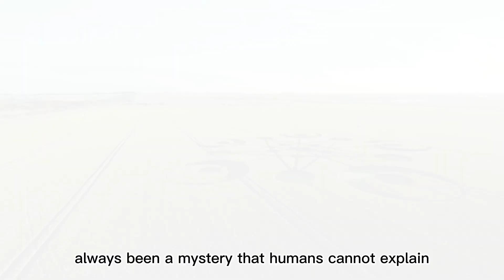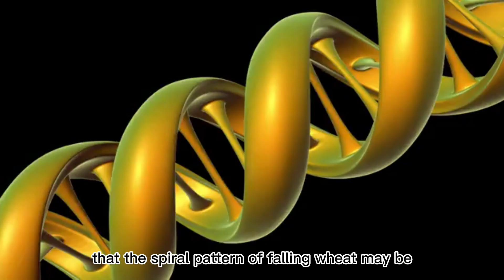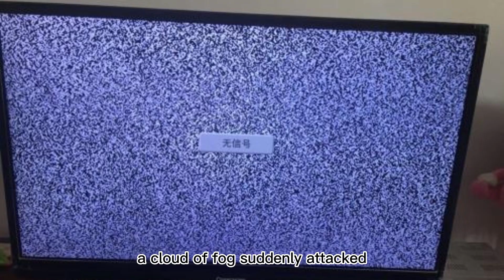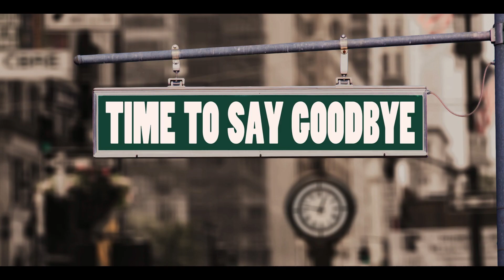Crop circles 2023-The never-ending mystery of the world,crop circles odie leigh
/Scientific analysis
/Circularity
/Crop circle researchers
/Crop circle decoding
/Crop circle mythology
/Crop circle enthusiasts
/Artistic expressions
/Natural causes
/Human-made
/Field disturbances
In this captivating video, we delve into the mysterious phenomenon of crop circles to uncover the truth behind their origins and intricate designs. Join us on an investigative journey as we separate fact from fiction and explore the fascinating world of crop circles.

Discover the intriguing history of crop circles and their enigmatic presence in fields around the globe. From the iconic formations in England's countryside to intricate patterns found in various countries, we unravel the secrets behind these intricate creations.

Introduction to the mysterious crop circle phenomenon
Historical accounts and notable crop circle cases
Common characteristics and intricate designs
Scientific Investigations:

Examination of scientific studies and field research
Analysis of crop circle formations and patterns
Investigation of plant and soil anomalies within crop circles
Human-Made vs. Extraterrestrial Theories:

Discussion of different theories surrounding crop circle origins
Examination of the human-made crop circle phenomenon
Exploration of the extraterrestrial and paranormal explanations
Artistic and Cultural Perspectives :

Recognition of crop circles as artistic creations
Interpretation of crop circles as cultural symbols and messages
Crop circles as a form of expression and inspiration
Debunking Hoaxes and Misconceptions:

Examination of crop circle hoaxes and man-made creations
Debunking misconceptions and myths surrounding crop circles
Differentiating between authentic and manipulated formations
Crop Circles and Consciousness:

Exploration of the potential spiritual and energetic aspects
Theories linking crop circles to human consciousness and collective intelligence
Crop circles as catalysts for expanded awareness
Prepare to be amazed as we present evidence, theories, and perspectives from experts in the field of crop circle research. Challenge your understanding and witness the ongoing exploration of this enigmatic phenomenon.

"The Truth About Crop Circles" is a thought-provoking video that invites you to unravel the secrets, ponder the possibilities, and engage in the fascinating realm of crop circles. Whether you're a skeptic, enthusiast, or curious mind, this video promises to broaden your knowledge and spark your imagination.

Join us on this captivating journey as we strive to shed light on the truth behind these mesmerizing formations that have mystified and intrigued us for decades.